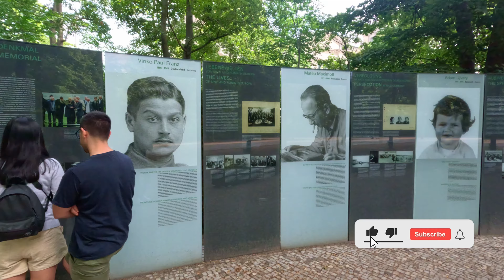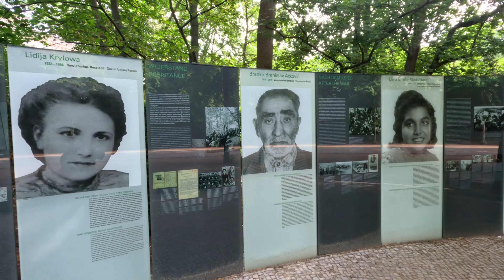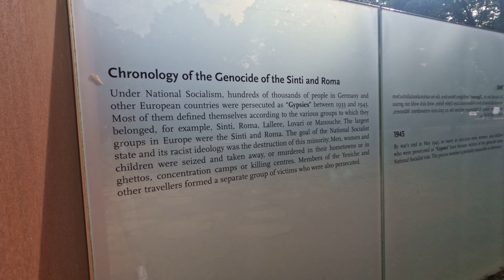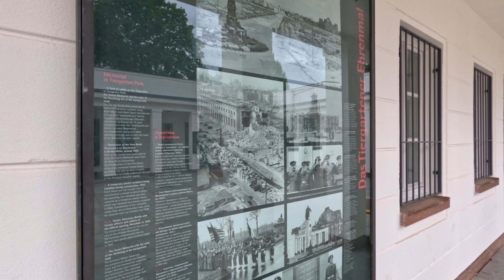Exploring the German Capital, A walk Tour to the famous Brandenburg Gate (Berlin Gate) - 4K [PT.3]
Exploring the German Capital, A walk Tour to the famous Brandenburg Gate (Berlin Gate). Welcome to Berlin, one of the most diverse cities, people from all over the world live here. Berlin is the capital of Germany and is one of the most vibrant and exciting cities in Europe. It is a city of contrasts, with a rich history and a diverse culture. There are historical landmarks like the Brandenburg Gate and the Reichstag, as well as trendy neighborhoods like Kreuzberg and Friedrichshain. Berlin is also a major center for art, culture, and nightlife.

In this video, I will take you on a random walk-through Berlin and show you some of the city's best-known sights and hidden gems. You will realize it's a walkable city and easy to get around. Berlin has so many green parks and we will definitely visit a few.

Weather Conditions and Temperature - 16 ° (Partly cloudy, Light drizzle, cloudy)